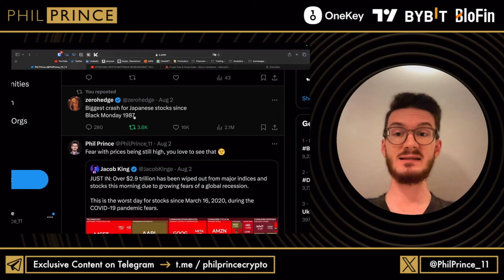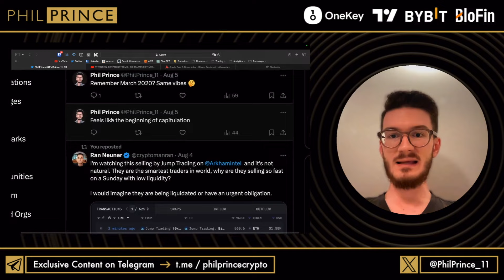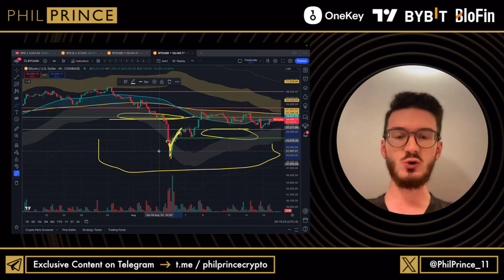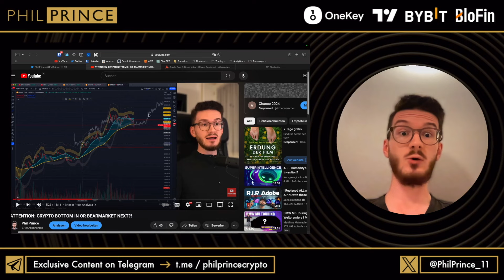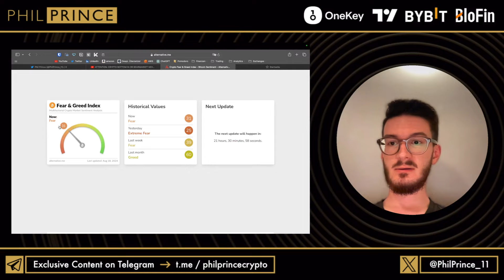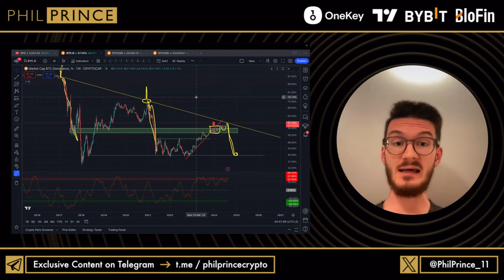PAY ATTENTION: Ultimate Crypto Rally Loading (all the signs)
Bitcoin, Kaspa and other Altcoins are gearing up for a massive pump soon, that will likely last months and create generational wealth for the people, who know how to play it! I was telling you this for months on end and prepared you mentally for what to expect, while most other people sold their bags in fear and doubt...

▬▬ ABOUT ME  ▬▬▬▬▬▬▬▬▬▬▬▬▬▬
Hey guys, it‘s PHIL PRINCE! I am a crypto market analyst and a software developer with a master’s degree in computer science.

For 5+ YEARS I’ve been deep diving into crypto, blockchain and financial markets. All that experience and the latest updates will be discussed here to SET YOU AHEAD from the crowd.

I‘m here to give you the right SKILLSET and MINDSET to navigate through crypto like a bad boy.

Let’s crush it together!